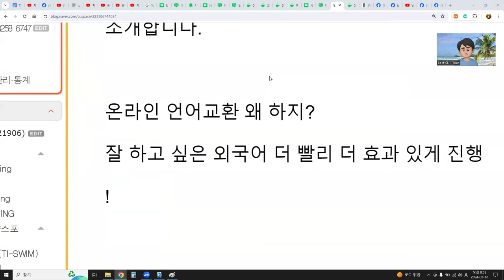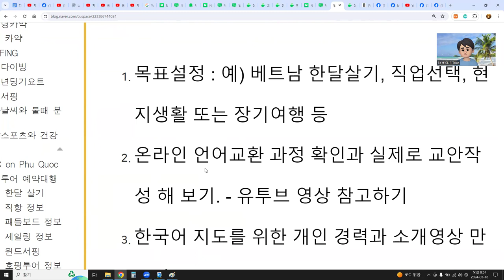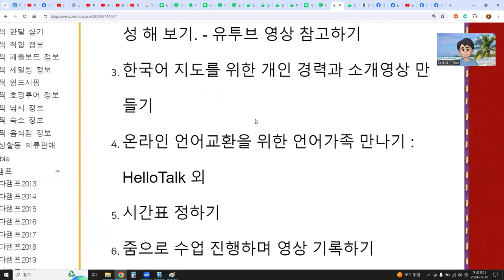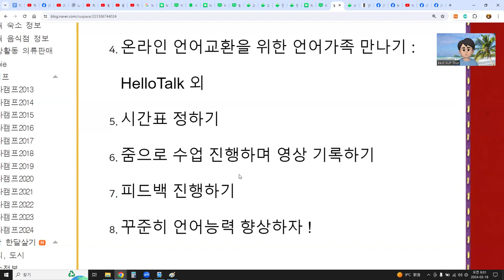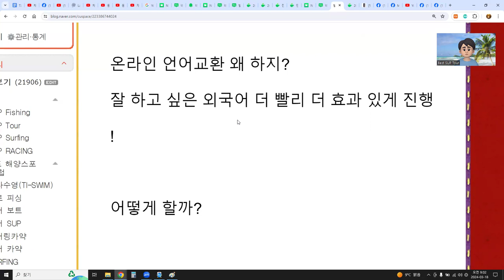온라인 언어교환 왜 할까? 어떻게 할까?